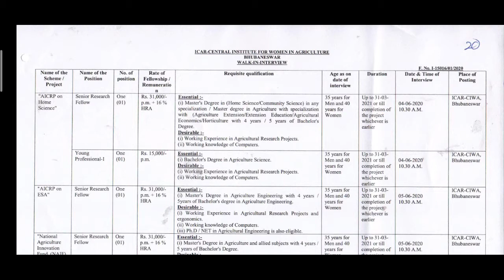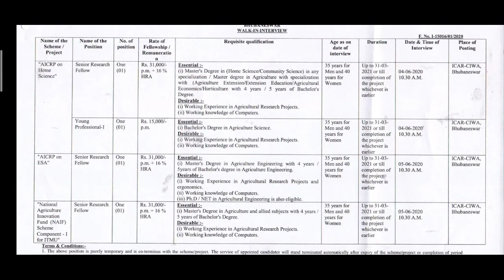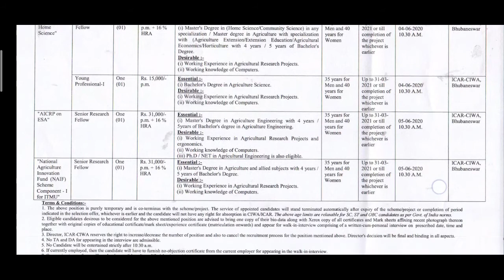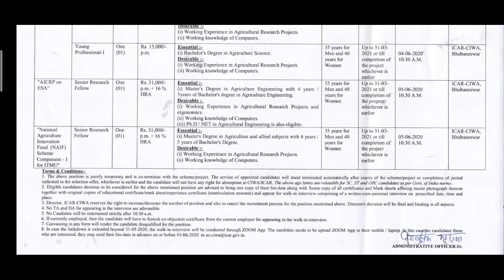ICAR CIWA Bhubaneswar recurment 2020,Odisha Agriculture job vancy 2020,job update 2020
ICAR CIWA Bhubaneswar recurment 2020,Odisha Agriculture job vancy 2020,job update2020,|Indian council of agriculture research (ICAR) - Central institute of women agriculture (ICWA) |Senior research fellow and younger professional job

Queries solved::
Iti job, Engineering job,

Odisha police vancy ,
Odisha job,
Central job,
Graduation job,
Plus 2job,
10th job,
Iti job vacancy,
Engineering job vacancy,
Job vacancy in odisha ,
Odisha vacancy post details,
Job alert,
Odisha nijukti khabar,
All vacancy odisha job,
All central job,
All update vacancy job,
+2job,
Iti job,
Diploma job,
Mechanical engineering job,
Engineering job,
10th job
9thjob,
8thjob,
7thjob,

Purpose such as criticism, comment,news reporting, teaching, scholarship and research.fire use is a use permitted by copyright satute that might otherwise infringing.Not - profit educational or personal  use tips
The balance in favor of fire use.